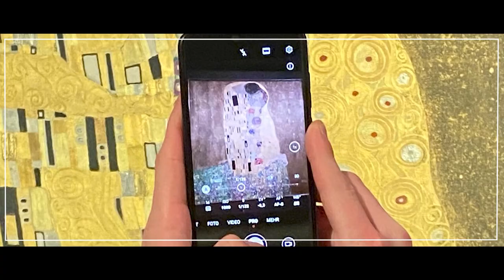Diving in the Red Sea: Brothers, Daedalus, Elphinstone (Cinematic travel video)